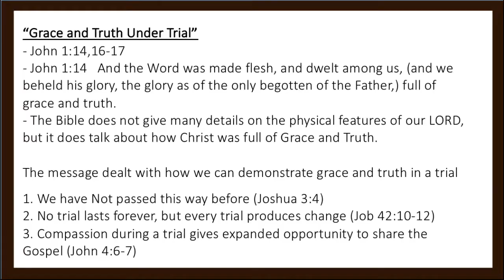Monday Morning Ketchup Episode 1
Monday Morning Ketchup
1. A Summary Reminder of CBC Sunday Messages
2. Ron Like The Wind